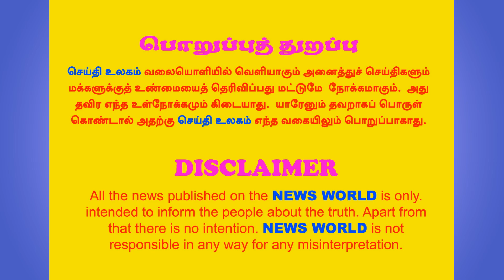கர்நாடகாவில் ராஜீவ்காந்தி நினைவுநாளுக்குப் பின்பு 22ஆம் நாள் பதவியேற்பு?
22ஆம் நாள்
முதல்வர் பதவியேற்பு
டி.கே. சிவகுமார்
துணை முதல்வர்